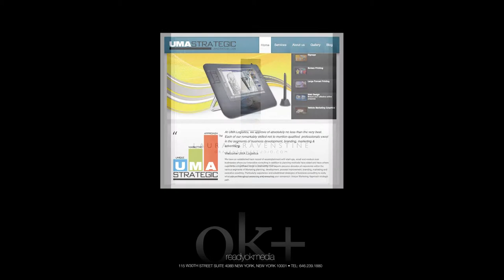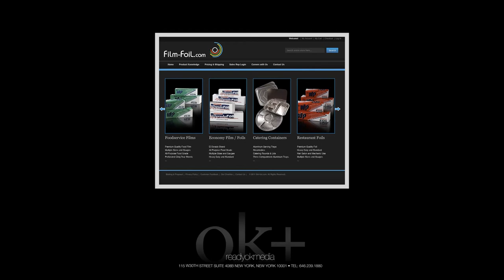OKplus Slide Show 2012 Winter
Do you own a website that needs updating?
Are you a small business owner?

If you answered yes to any of the above questions,
ok, + web media services can help you.

We specialize in Joomla, WordPress, and Magento content management systems, and eCommerce systems.
Our services include site administration, custom development, site recovery, search engine optimization, and graphic design services.

Questions? Comments?

why not set up a consultation.
We are conveniently located in Midtown

Readyokmedia.com
444 2nd avenue #5
New York, New York 10010